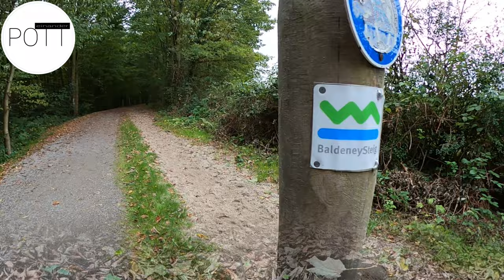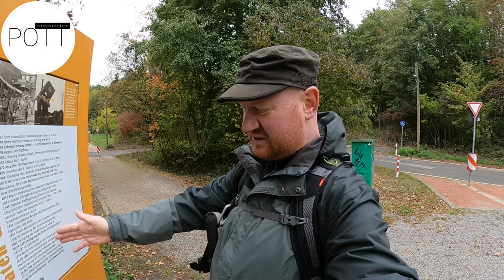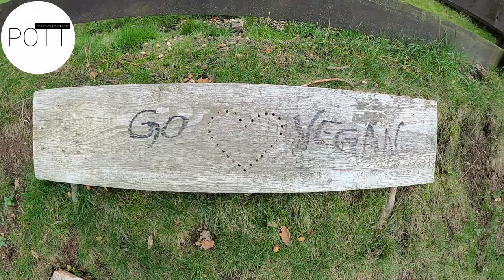POTT.einander unterwegs: 🍁 Herbstliches🍃 🍂 Heimat ⚒ 🥾 Wandern🎒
📌 Herbstliches Heimatwandern❗
✔ Auf teilen des südlichen Baldeneysteigs über die Fischlakener Felder bis zum Stauwehr nach Werden und wieder zurück zu Haus Scheppen.
➡️ ...mehr Herbst geht nicht...
ℹ zur Tour: HIER ⬇️ ENTLANG❗